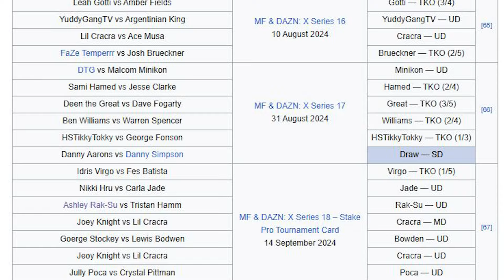What influencers did to boxing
I'm talkin all this trash and I know for sure I'll be watching the Jake Paul Vs. Mike Tyson fight just like everybody else disappointing my ancestors n shi

I'd do a lot of things for money, but I'm quite certain I wouldn't beat up on someone else just to make a buck...

10 million bucks is something different though so give me those gloves and have me against whoever I dort care gimme Verne Troyer bro ill beat anybody Tom Brady you next